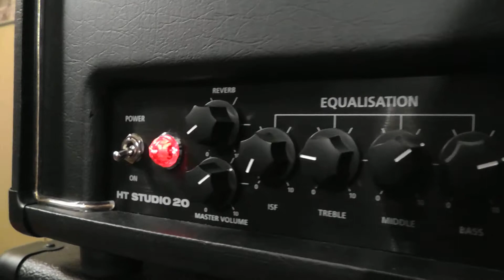VFE The Scream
First run through with THE SCREAM by VFE pedals. This pedal is INSANELY adjustable and will do so much more than this video shows! The pedal was run through a Blackstar HT-20 with a Fender Tele.